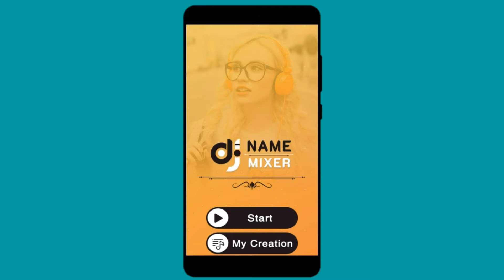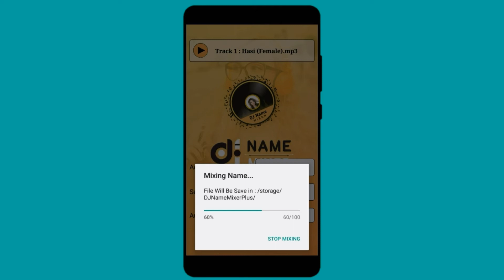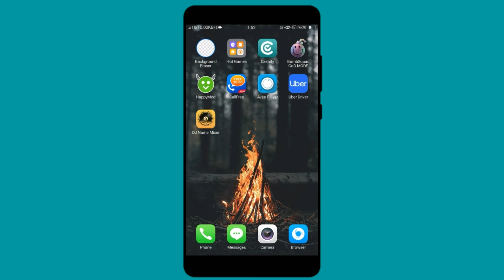apne naam ka dj song kaise banaye | How To Make Your Own Name Dj Remix Song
1. apne naam ka dj song kaise banaye

2. apne naam ka dj gana kaise banaye

3. apne naam ka dj remix kaise banaye

4. apne naam ka dj song kaise banate hain

5. apne naam ka dj voice kaise banaye

6. apne naam ka dj song banane wala apps

7. apne naam ka dj song kaise banaye jio phone mein

Request...

Dost is video ka makshad kisi bhi trah ki I legal Activates ko badawa dena nahi hain ye video sirf aur sirf education purpose ke liya hain

🏁Agar video achi lagi hai tu video ko like kar do👍😘